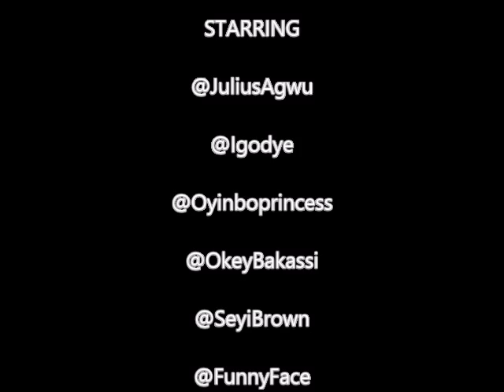Okey Bakassi 3